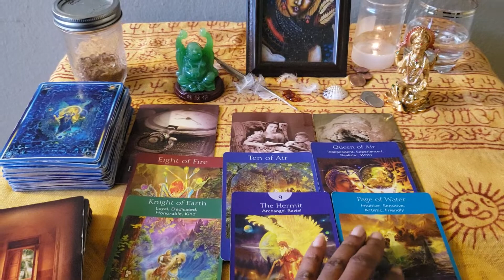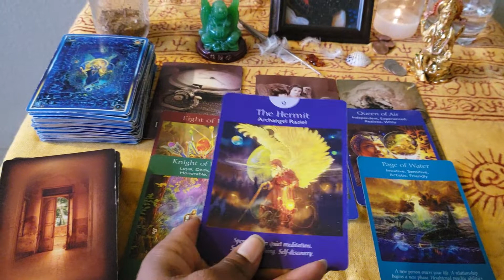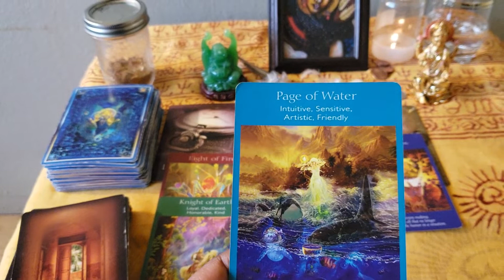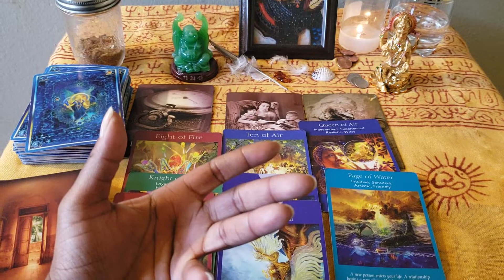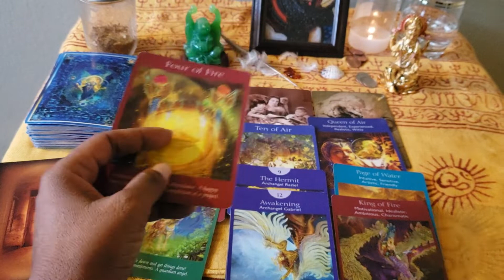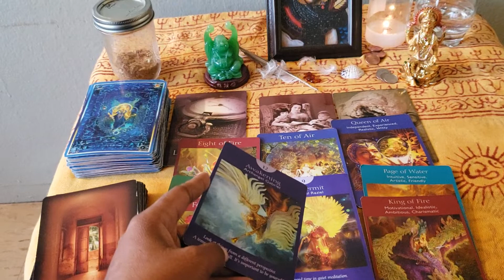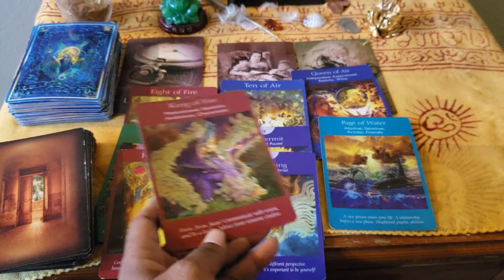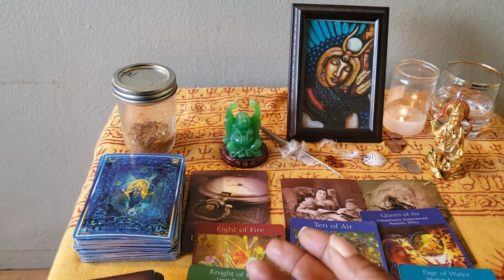Taurus & Soulmate Past/Present/Now Feb 2019 P2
With me as your/their Key, we shall
rediscover, Trinity the Doorway, to our Akashic Records of Self/Identity&Ego...

If this reading connects to you in any way, press the like button, leave in comment box in what way.

My passion and goal is to make Keykey's Doorway not just a channel, but physical space to make what is being seen/shown through the video readings a Agency/School/Career.

Personal Reading
   Past -Present - Soulmate  Video*** ( $55).
                         Reading in written form($66)
                                            Instant Read($25)
                                           Written form ($33)

Instant Read can be in Zoom, Or Video format/11 minutes. Written form of your Relic Read will be sent by Email Account.

A 20 to 30 minute Akashic Record Reading, to reveal what can be done, or has been done emotionally/energetically to move forward in love, friendship, family, self, and buisness.

  *Past/Present/Soulmate Guidance Trainer*
   2 week GT Session($100)=  Two  1 hour guidance counseling.
    1 week GT Session($60)=   One   1 hour guidance counseling.

You  can choose 1 or 2 days of the week, for me as your Key and guidance coach in helping you/us together, learn about your Past/Present or Soulmate life regressions.
     Lets walk together in not only healing but finding ways to use the Akashic Records of Knowledge/Life to be a solution(s) in your present life.

Till we meet again. Taurus & Soulmate. We will see you on the other side. 😊